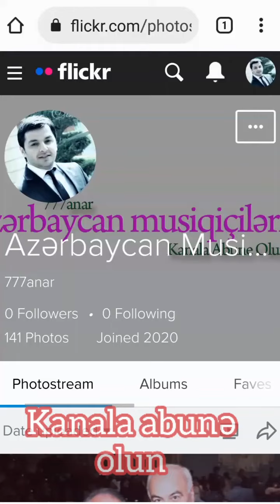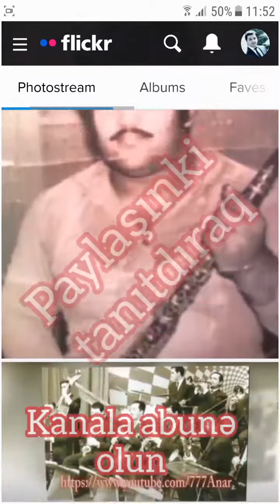KANALA ABUNƏ OLUN TANITDIRAQ